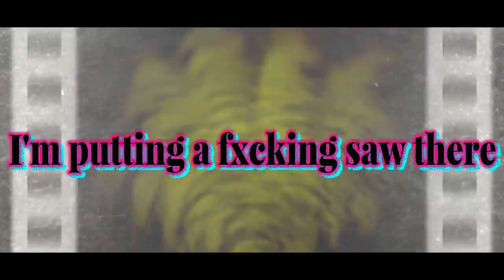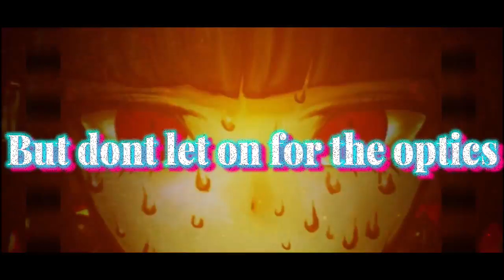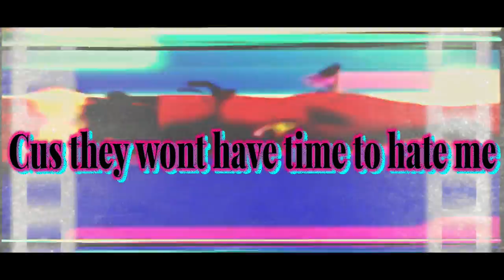Danganronpa Rap | "Welcome to the Show" | Darrnell Bradley ( Danganronpa )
LINKS TO MY MUSIC ON STREAMING PLATFORMS

Mixed / Mastered / Produced / Video: Darrnell Bradley

Danganronpa (Japanese: ダンガンロンパ) is a Japanese video game franchise created by Kazutaka Kodaka and developed and owned by Spike Chunsoft (formerly Spike). The series primarily surrounds various groups of apparent high school students who are forced into murdering each other by a bear named Monokuma. Gameplay features a mix of adventure, visual novel, detective and dating simulator elements. The first game, Danganronpa: Trigger Happy Havoc, was released for the PlayStation Portable in 2010.

The original scenario was written by Kodaka, who aimed to create a dark adventure game. The original concept was rejected for being too gruesome, but it was later approved after retooling. The series has morphed into a franchise that includes manga, anime, and novels. The franchise became one of Spike's most successful works since they previously outsourced their works.

The series received many positive reviews from critics, praising the series' characters, tone, and atmosphere. Rui Komatsuzaki's character designs became popular for cosplay. Kodaka's work also inspired staff members from the studio Pierrot in the making of an anime titled Akudama Drive. By 2021, the Danganronpa series reached 5 million copies sold worldwide.

The series revolves around an elite high school, Hope's Peak Academy (希望ヶ峰学園, Kibōgamine Gakuen, lit. Kibogamine Academy), which, every year, scouts "Ultimate" students (超高校級, chō-kōkō-kyū, lit. Super High School Level),[a] talented high school students who are at the top of their field, along with one "Ultimate Lucky Student" who is chosen by lottery. The three games, Danganronpa: Trigger Happy Havoc (2010), Danganronpa 2: Goodbye Despair (2012), and Danganronpa V3: Killing Harmony (2017) have similar premises. Sixteen talented students who stand out in different fields are trapped by a bear-like machine, Monokuma. Monokuma traps the cast into killing games. The cast is trapped for the rest of their lives in an establishment and the only way to return home is by killing another person and remain innocent during the class trials.[3] The video games's narratives are connected by related media, expanding the story between titles.[4][5]

The first game was ported to iOS and Android in August 2012, with new features such as retina display support, touch screen controls, and a new image gallery.[6][7] Two smartphone games, Danganronpa: Monokuma no Gyakushū (ダンガンロンパ モノクマの逆襲, lit. Danganronpa: Monokuma Strikes Back) and Alter Ego (アルターエゴ, Arutāego), were released for Android devices on April 27, 2012 and iOS devices on May 23, 2012.[8] Following the Japanese release of Danganronpa 1-2 Reload, a PlayStation Vita port of the game and its sequel, Danganronpa 2: Goodbye Despair, NIS America released the Vita version of Trigger Happy Havoc in North America and Europe in February 2014.[9][10] Spike Chunsoft later released the game on Steam in February 2016.[11] NIS America also released Danganronpa 1-2 Reload for PlayStation 4 in North America and Europe in March 2017,[12] and Japan on May 18, 2017.[13] Another compilation for the Nintendo Switch titled Danganronpa Decadence was released in 2021. Besides the trilogy, the compilation offered a new title called Danganronpa S: Ultimate Summer Camp, expanded from the two extra modes of Danganronpa V3.[14]

The spin-off, Danganronpa Another Episode: Ultra Despair Girls, takes place between the events of the first two games,[15] follows Makoto's younger sister, Komaru Naegi, accompanied by Toko Fukawa, as both of them trek through a city overrun by murderous Monokumas, and fighting against a group of children calling themselves the Warriors of Hope. This game was also adapted into the manga Genocider Mode.